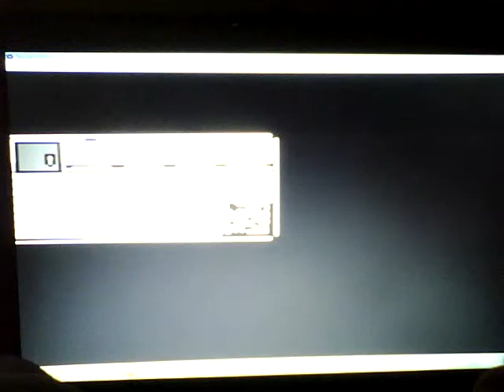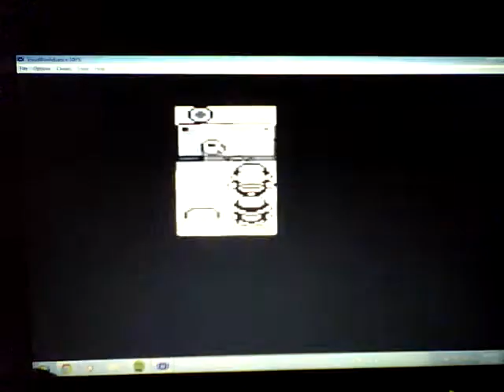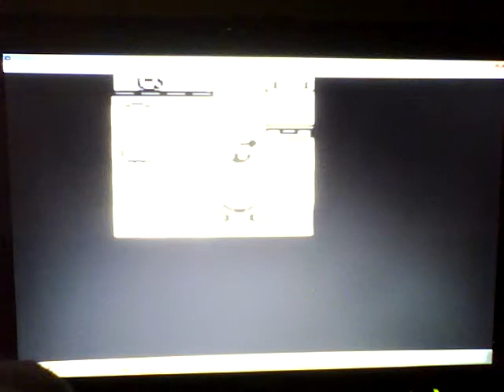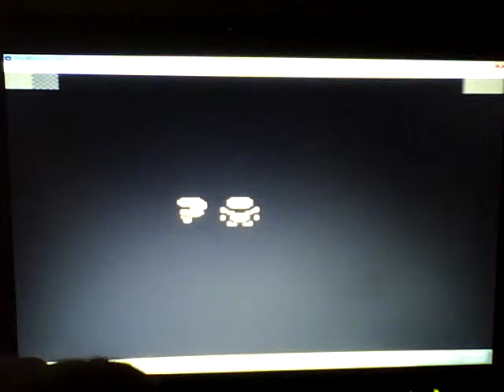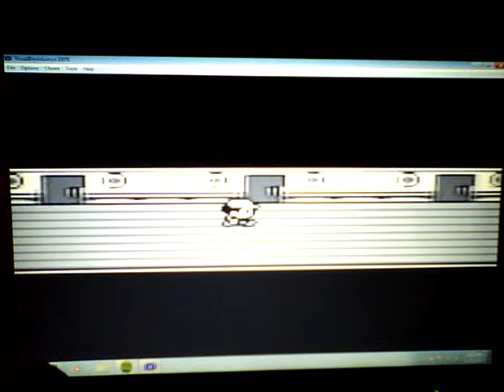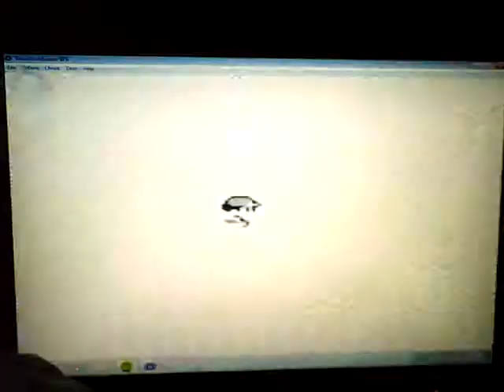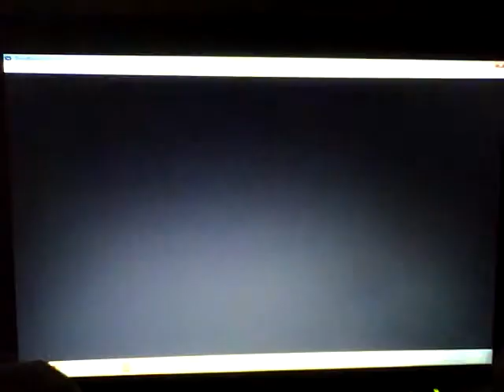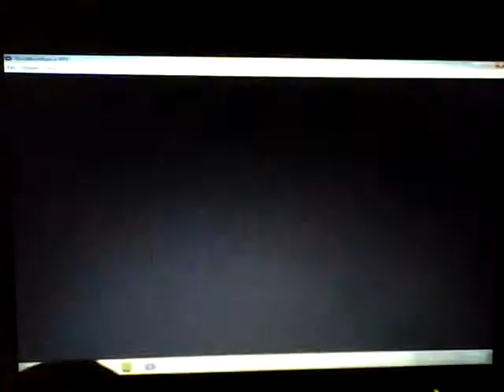Lets Play Pokemon Blue! Episode 6 Luxury Cruise Liner